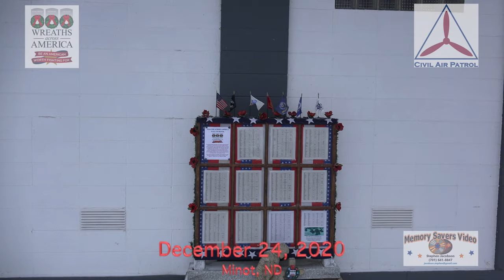Wreaths Across America Minot ND Christmas Eve 2020 4K